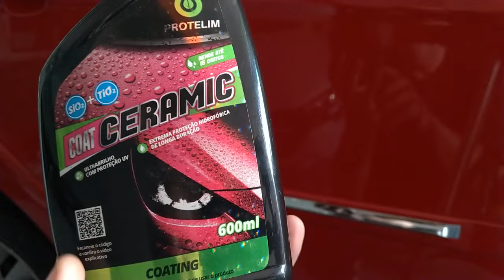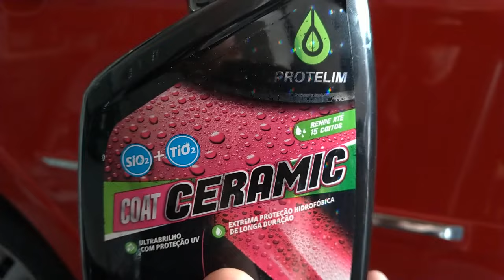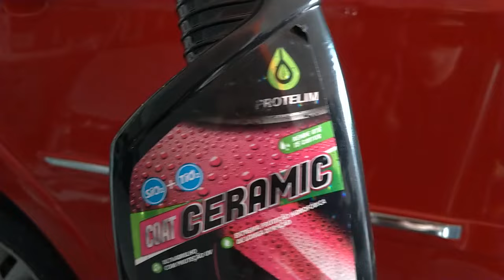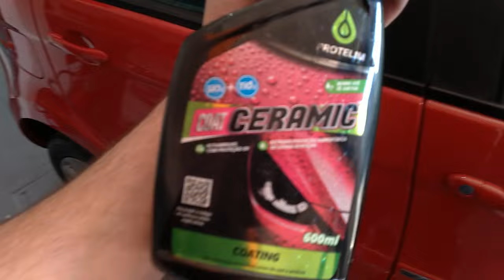Revestimento cerâmico? É caro? Demora para aplicar? Confira!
Coat Ceramic - Protelim
Para adquirir produtos de limpeza automotiva, visite o site da SBRIO.
Grupo de Whatapp - Detail Automotivo